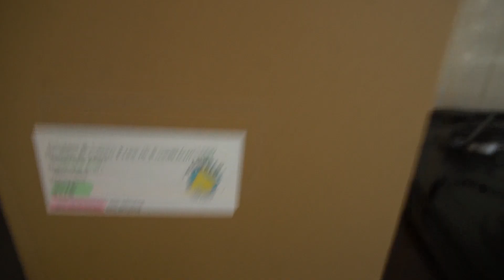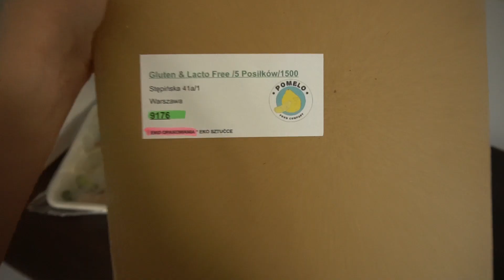WSPÓLNE mieszkanie *pakujemy sie*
Zmiany zmiany zmiany. Pakujemy rzeczy i przeprowadzamy się do wspólnego mieszkania  :D

Jeśli film Wam się spodoba nie zapomnijcie o SUBACH, no i łapa w górę ❤
A na co dzień znajdziecie nas na Instagramach:
📸 maschines
📸 way.of.blonde